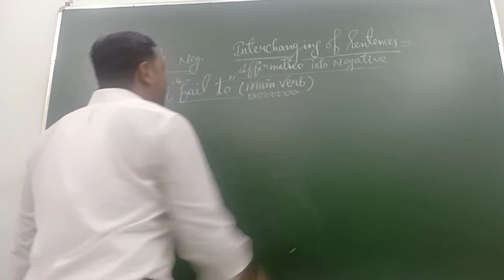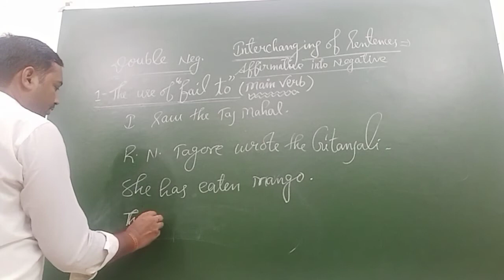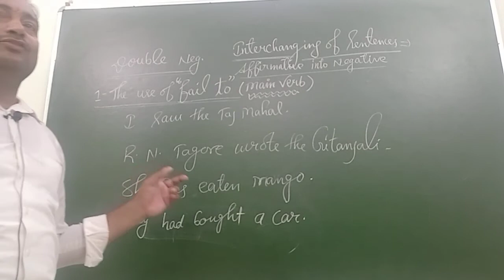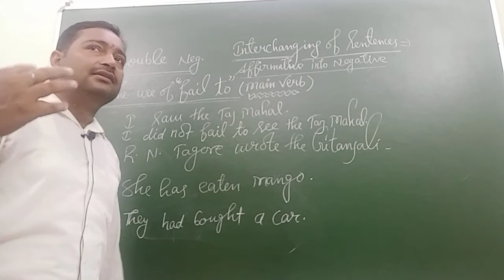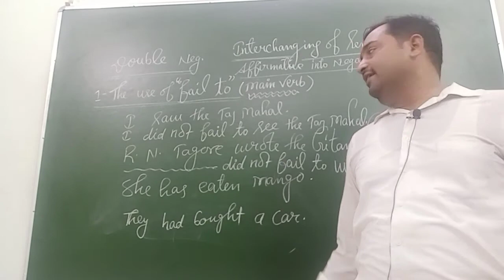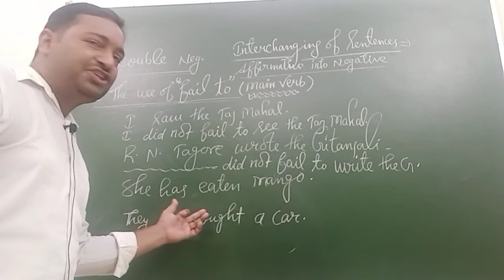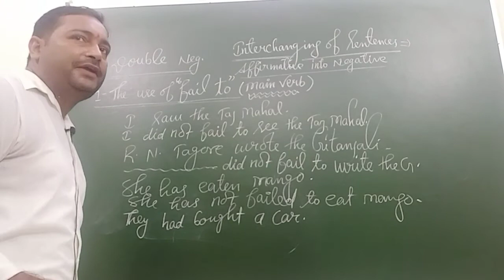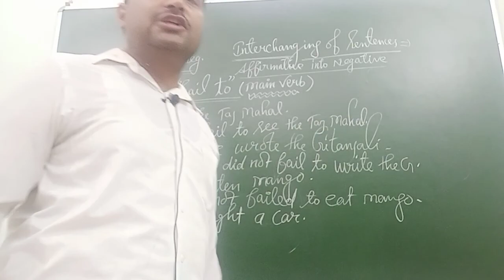Transformation,, Affirmative into negative ,part 2 for 11th and 12th by D k mishra